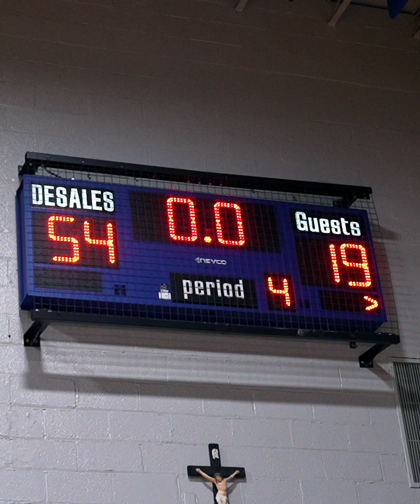DeSales Modified Boys Basketball vs. St. Christopher School, January 8, 2024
St. Chris had the numbers but DeSales had the size and speed advantage.